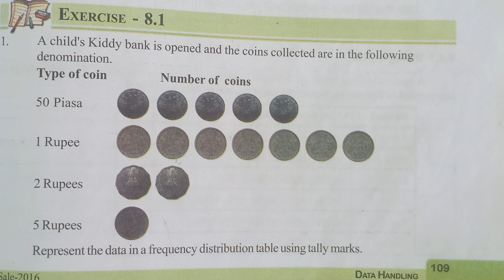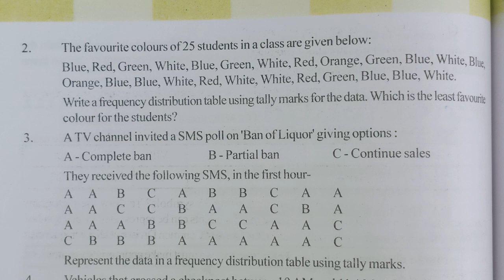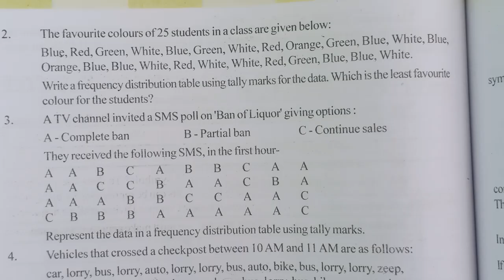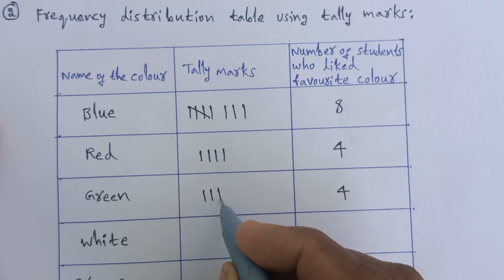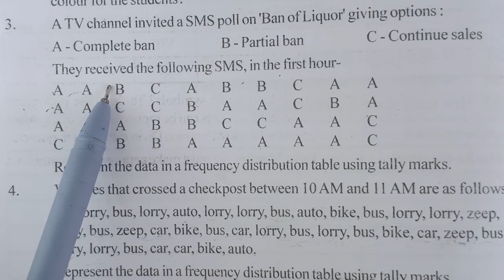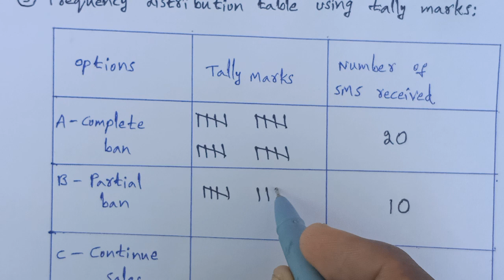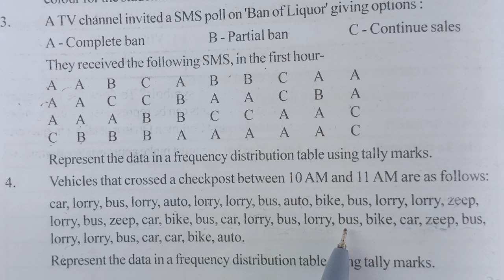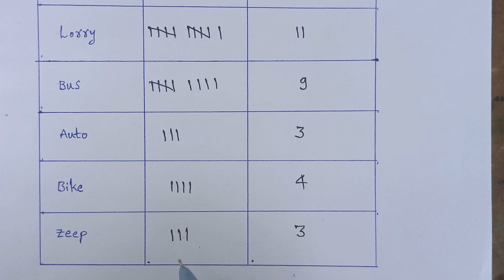6th Class Exercise 8.1 (Data Handling)